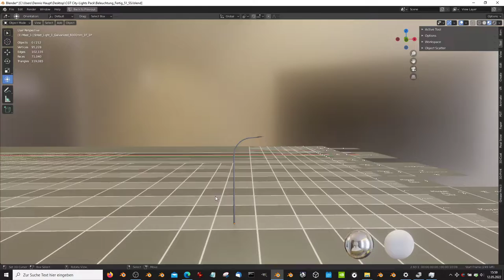Street Light 1 Galvanized 6000mm 1F 1P